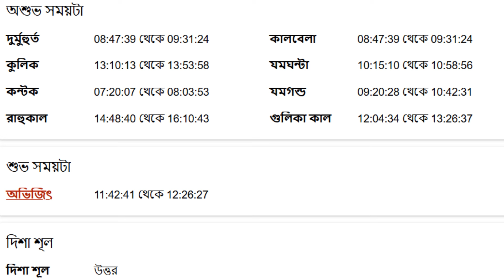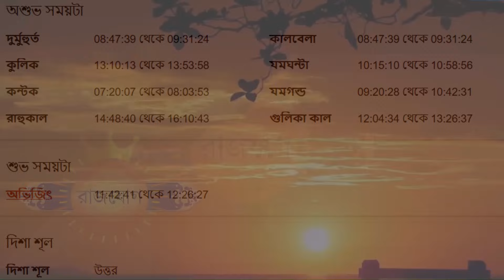কুম্ভ রাশি - ৫ই নভেম্বর ২০২৪ - আজকের রাশিফল - Kumbha Rashi 5th November 2024 Rashifal - Aquarius